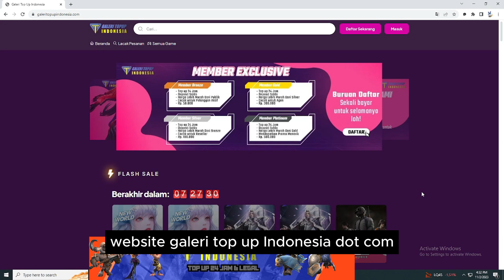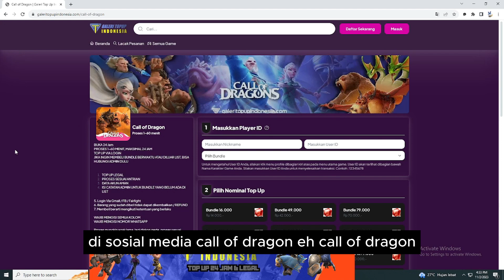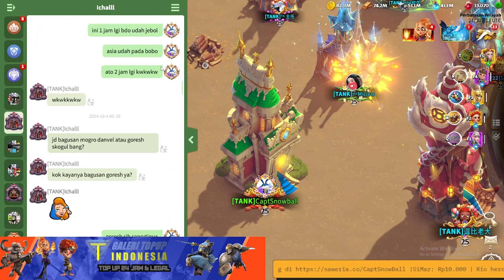Buka 500 Kunci Emas !! || Call of Dragons Indonesia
Media Share ON !!

Galeritopupindonesia.com
Top up all game Termurah dan TERPERCAYA !!